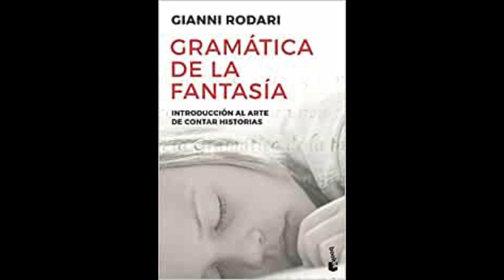Memorias de un viejo profesor (4): A enredar los cuentos (Gianni Rodari)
Miguel Díez R., nuestro viejo profesor, rescata hoy uno de los cuentos de Gianni Rodari,escritor italiano, pedagogo y periodista italiano especializado en ofrecer cuentos infantiles y juveniles de manera renovada.
En este aspecto, su libro más famoso es "Gramática de la fantasía".

Cuento breve recomendado (239): “En la playa de Ostia”, de Gianni Rodari